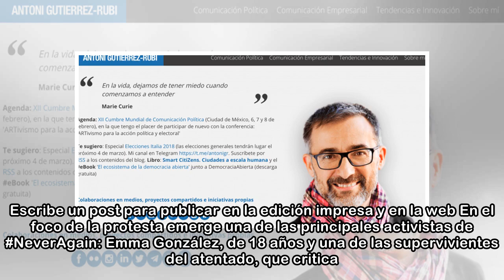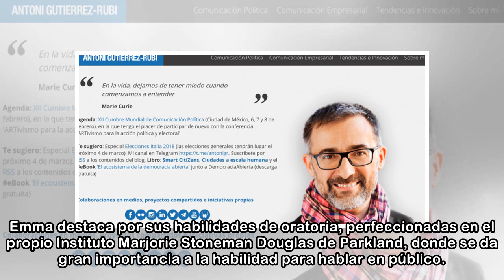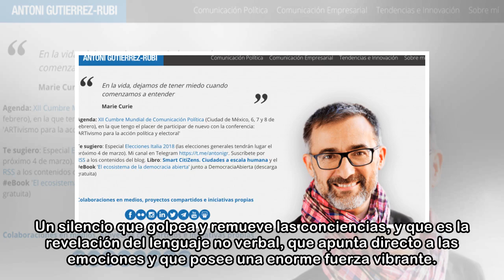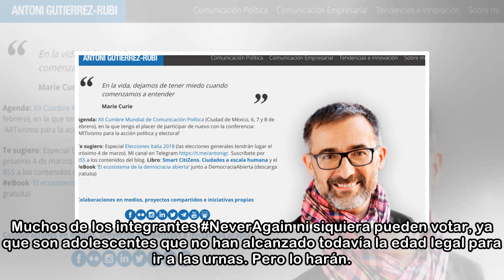Emma, nuevo icono de la política, por Antoni Gutiérrez-Rubí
El pasado 14 de febrero, 17 personas fueron asesinadas, en el Instituto Marjory Stoneman Douglas de Parkland, Florida, a causa de un tiroteo provocado por Nikolas Cruz, un joven de 19 años, que en día...